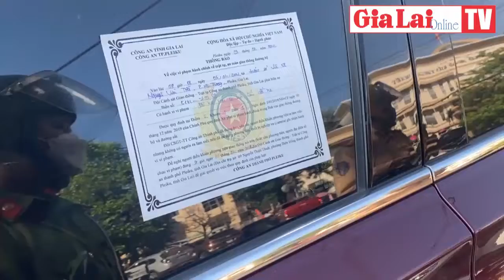Gia Lai | Vui Tết ấm áp, đảm bảo an toàn phòng dịch | Báo Gia Lai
Trong 3 ngày Tết Nhâm Dần, tình hình an ninh trật tự trên địa bàn tỉnh Gia Lai được đảm bảo. Tại các điểm tham quan cũng như khu dân cư, người dân chấp hành tốt công tác phòng-chống dịch, cùng nhau đón Tết ấm áp, an toàn, ý nghĩa.